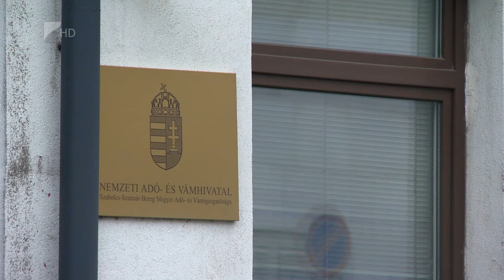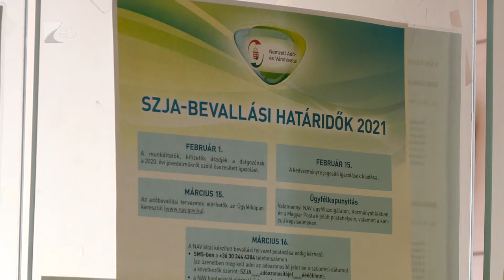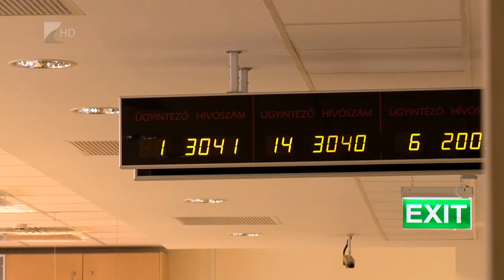Célegyenesben az szja-bevallás - Kölcsey Tv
Néhány nap maradt: csütörtökig lehet benyújtani a személyi jövedelemadó-bevallásokat a Nemzeti Adó- és Vámhivatalhoz. Ugyaneddig lehet dönteni arról is, hogy az adó 1+1 százalékát felajánljuk-e, és ha igen, kinek. Ha tanácstalanok vagyunk, a hivatal weboldala nyújthat segítséget, mely szervezetek részére tehetjük ezt meg.